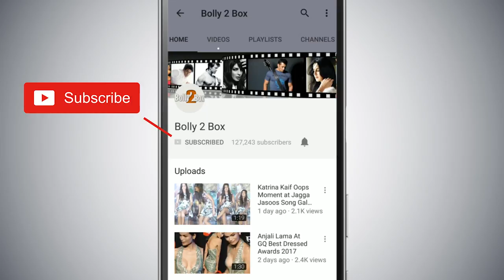Salman & Madhuri Does Hum Aapke Hai Kaun Pose On Dance Deewane Episode